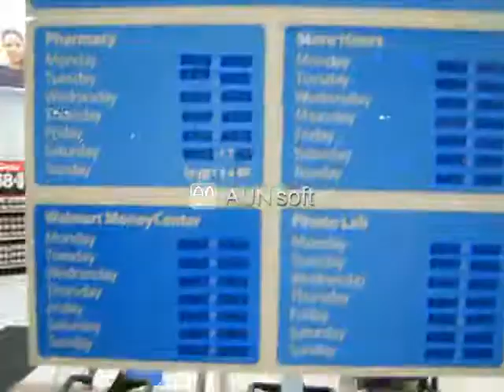Brochacho Adventure 5: Part 3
The fifth Brochacho Adventure...

Contains: (and these definitely aren't exaggerations)

SPEED ROUND!
We destroy balloons
Diego's a thug
We make disgusting noises
We destroy MORE balloons!
Walmart doubles as an RV park
SHOUTOUT TO DANIEL! Sorry, the wind covered up most of our dialogue so I wrote it below.
"Shoutout to Daniel.  Daniel!  Oh, we almost forgot!  That was for you Daniel.  You got your shoutout; now you know what a shoutout is.  Now you can never ever speak of what we did that day.  Even though we never told you!"
WALMART MUSIC VIDEO
Walmart is a growing life source
We enter the ZONE
Walmart ISN'T 24/7?!
We stumble across a sleeping bird.  Does that even happen?
We spread awareness
x-y tension
ABC thesis:  Cold, dark, tired.
We break into Walmart?!